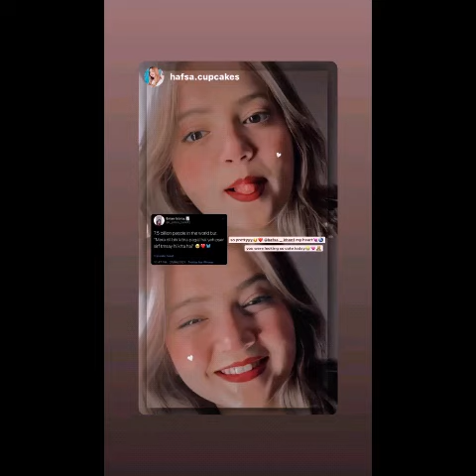Hafsa & Shaheer today insta stories || Daily stories || Tiktok World Official